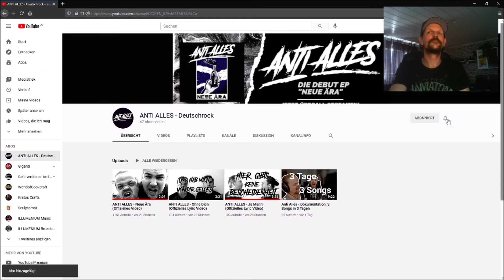Anti Alles - Neue Ära - Vorstellung und Reaktion | Neues Musikprojekt | Let´s Rock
In diesem Video geht es um eine Reaktion und um ein erstes antesten der Lieder eines neuen Frankfurter Duos aus der Deutschrock Ecke Namens Anti Alles. Knallen die Jungs einen raus oder sind sie doch eher Standartbrei? Lasst es uns zusammen rausfinden und hört mit mir in die Lieder „Neue Ära“ und „Ja Mann!“ rein. Die Kommentare und Bewertungen die ich bislang auf anderen Seiten gelesen habe waren doch sehr positiv. Also viel Spaß an alle Freunde des Deutschrocks, Boxen an und ab dafür.

Hier die zwei Original Clips natürlich in voller Länge und besserer Qualität

Wenn ihr mich oder meine arbeit etwas unterstützen wollt, dann schaut doch mal unter folgendem Link vorbei. Dort kommt ihr zu meinem neuen Shop. Jeder erzielte Gewinn wandert direkt in die Spardose meiner Tochter für ihre erste richtige E-Gitarre. Viel Spaß beim Stöbern.

Oder möchtest Du jetzt auch das E-Gitarre spielen lernen und suchst eine fundierte E-Gitarrenausbildung im Selbststudium?
Dann empfehle ich dir folgenden Link "E-Gitarre lernen für Einsteiger"